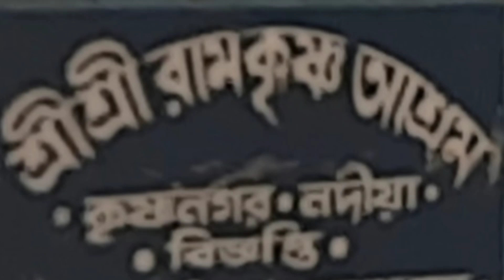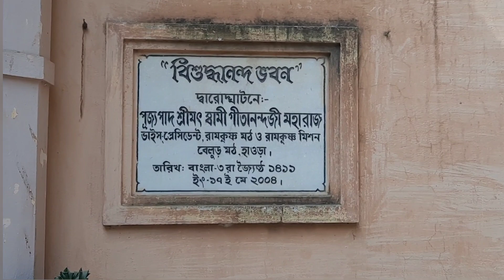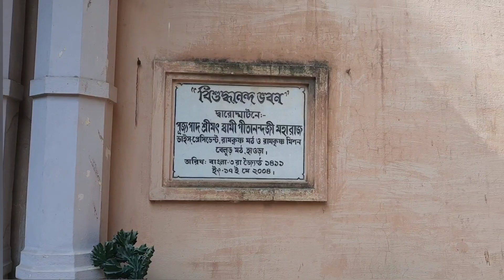কৃষ্ণনগর রামকৃষ্ণ মিশন পরিদর্শনে স্বামী ঈশাত্মানন্দজী মহারাজ | Pranaram Bangla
কৃষ্ণনগর শ্রীশ্রী রামকৃষ্ণ আশ্রম পরিদর্শনে স্বামী ঈশাত্মানন্দজী মহারাজ |
Pranaram Bangla
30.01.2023